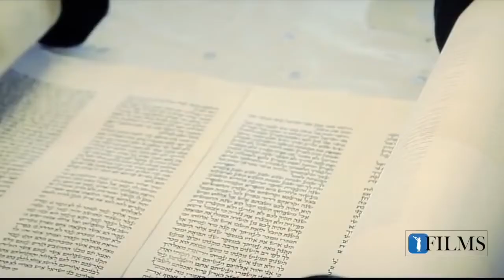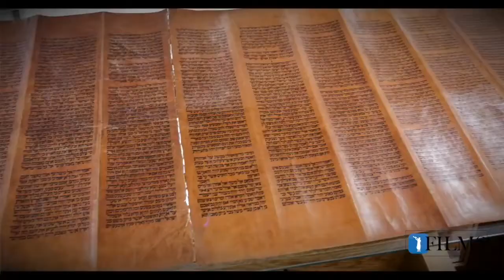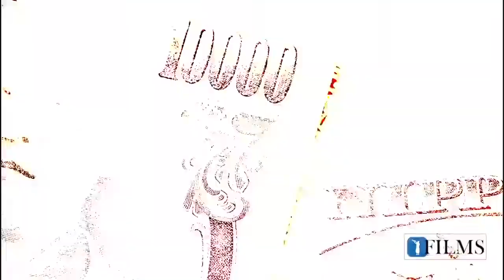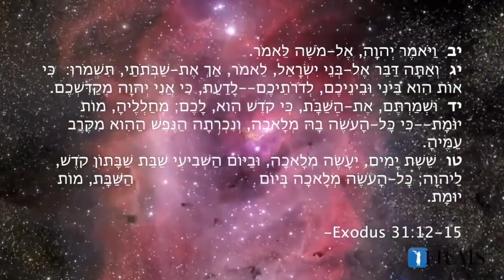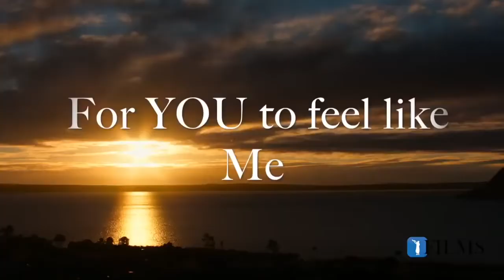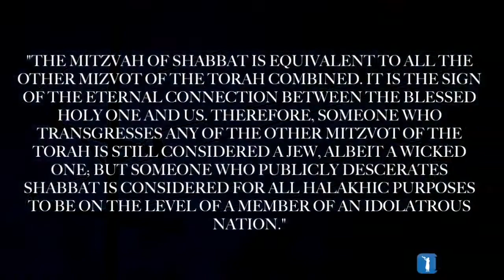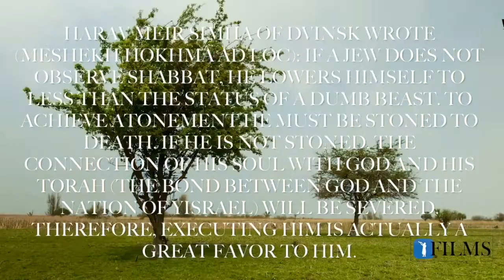🔥🎥 Schabbat: Der Preis der Ewigkeit 🎞 (16-minütiger Film kann die Ewigkeit ändern)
BREAKING JEWISH NEWS: Die weltweit ERSTE TIKKUN HaBRIT & TeShuva Film-CD / DVD-Combo in englischer Sprache. Schließen Sie sich der Kampagne für Ihr persönliches Ticket für Olam HaBa an !!!

Wenn Sie Rabbi Yaron Reuven zu einem Vortrag in Ihrer Synagoge, zu Hause oder im Büro einladen möchten, senden Sie bitte eine E-Mail an Rabbi Reuven hat seinen Sitz in Florida aber reist, um Vorträge für verschiedene Gruppen zu halten. Treten Sie einer unserer interaktiven WhatsApp-Gruppen "Interessante Thora" bei, um tägliche Updates und kurze Thora-Clips zu erhalten, die Ihren Tag mit einer SMS von 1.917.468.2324 oder ankurbeln

Erhältlich im Apple iTunes Store, Amazon App Store und Android Play Store

Klicken Sie hier https: // ... um unsere sehr beliebte Audio-Kurzserie "Daily Chidush" auf SOUNDCLOUD oder dem Podcast-Kanal unter https: //beezrathashem.jewishpodcasts anzuhören .

Der in Netanya, Israel, geborene Rabbi Yaron Reuven begann seinen amerikanischen Traum als kleiner Junge, als seine Familie in die USA einwanderte. Im Alter von 10 Jahren wechselte er von einem Zeitungsjungen zu einem bekannten selbstgemachten Wall Street-Multimillionär im Alter von 23 Jahren. Während seiner Zeit an der Wall Street besaß er eine eigene private Maklerfirma, einen Hedgefonds und einen internationale Versicherungsagentur. Aufgrund seines Erfolgs in der Finanzbranche war er auf CNBC, Bloomberg und dem chinesischen NDTV vertreten.

Im Alter von 26 Jahren stand er vor einem siebenjährigen Kampf um sein Leben, als eine einfache Operation fehlschlug. Von diesem Moment an würde sein Leben niemals mehr dasselbe sein. Dieser Moment markierte den Beginn einer Reihe wundersamer Ereignisse und ein aufregendes Streben nach Wahrheit, was letztendlich dazu führte, dass Rabbi Reuven nach 16 Jahren auf seine hohe Position und seinen Erfolg an der Wall Street verzichtete, um Vollzeit-Rabbiner bei KIRUV zu werden. Seine Teshuva-Geschichte wird mit Sicherheit das Herz eines jeden Zuhörers erobern.

Rabbi Reuvens Shiurim sind auf Englisch und Hebräisch. Sein Unterricht konzentriert sich darauf, die Wahrheit und Göttlichkeit der Tora durch MUSSAR, wissenschaftliche Beweise und viele andere Methoden zu verbreiten, um jeden einzelnen Zuhörer zu erreichen. Rabbi Reuven ist der führende Pädagoge zum Thema Saatgutverschwendung in englischer Sprache und hat über 30 Stunden online veröffentlichten Inhalt.

Rabbi Yaron Reuven ist ein stolzes Mitglied der Igud HaRabbonim (Die Rabbinische Allianz von Amerika), einer nationalen rabbinischen Organisation, die 1942 gegründet wurde. Heute sind mehr als 900 Mitglieder Gemeindeleiter, Religionslehrer, Kapläne, Leiter jüdischer Organisationen und Gemeindeleiter vereint in ihrem Engagement für das traditionelle orthodoxe Judentum.